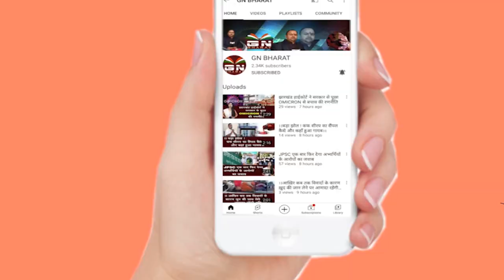Ranchi || राजेश ने खाना पीना छोड़ा कहा जो यूनिवर्सिटी धक्के मार कर निकाला है वही मुझे नियुक्ति दे